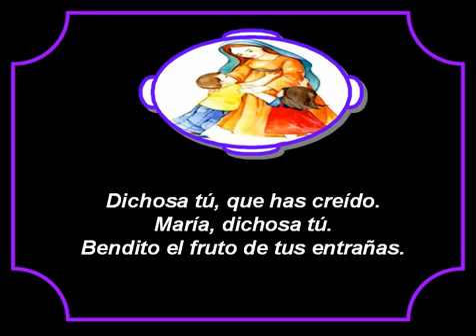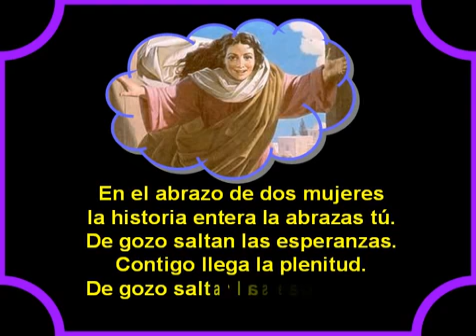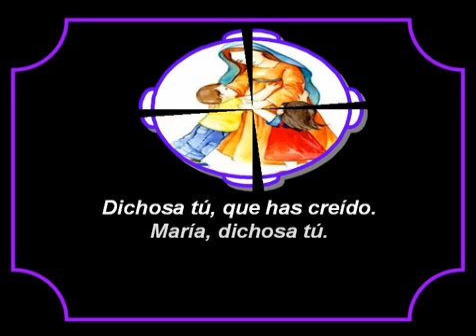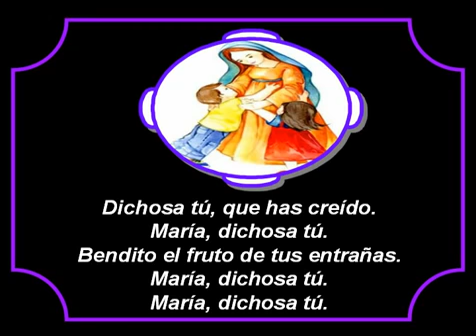258. Dichosa Tù,Que Has Creido Cesareo Gabaráin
DICHOSA TU, QUE HAS CREIDO.

Dichosa Tu (dichosa tu)
que has creído,
María dichosa tu,
bendito el fruto de tus entrañas,
María dichosa tu (2v)

• El cielo entero cuajo en tu seno,
    y va contigo en tu caminar;
así es más fácil que yo lo encuentre,
tú nos lo traes y nos lo das. (bis)

• En el abrazo de dos mujeres,
    la historia entera, la abrazas tú;
De gozo saltan, las esperanzas,
Contigo llega la plenitud. (bis)

• Obedeciendo con valentía
a Dios descubres en tu Jesús;
tu fe ilumina oscuras noches
desde la cuna hasta la cruz. (bis)